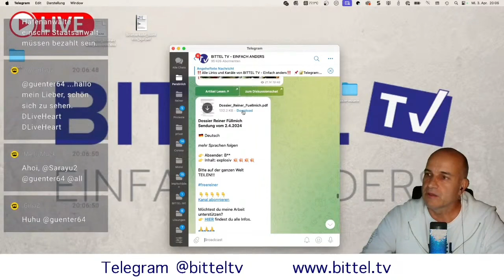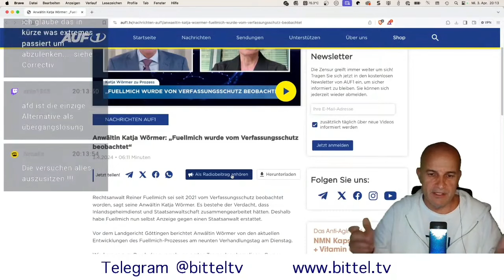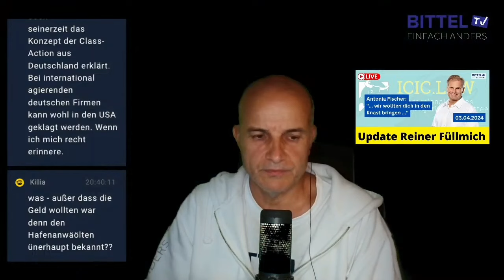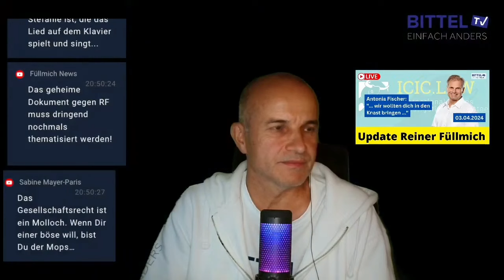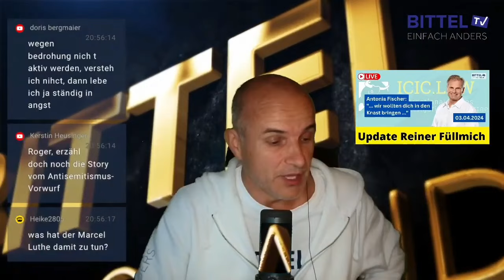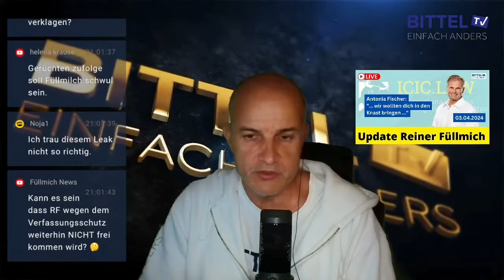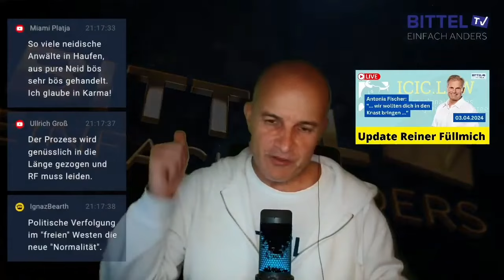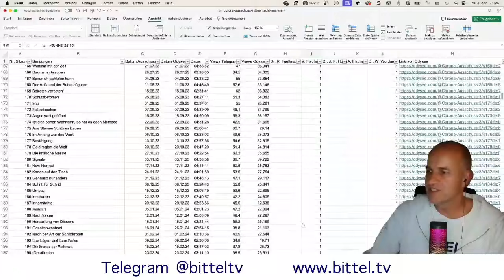Reiner Füllmich - Unrecht in der Justiz bekannt machen | 03.04.2024 Göttingen